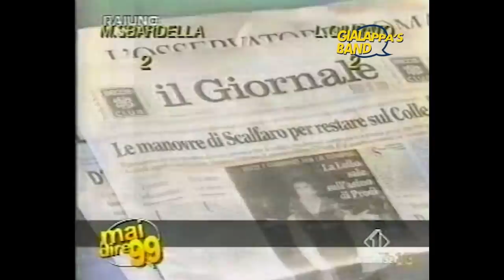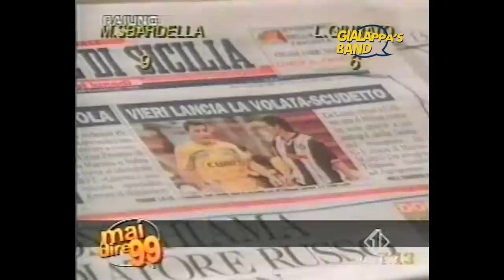Mai dire 99 - La grande sfida: Giurato Vs Sbardella